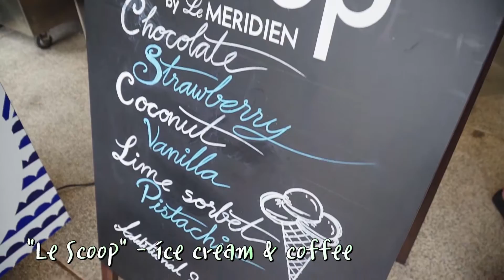Le Méridien Khao Lak Resort & Spa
00:12    Kids Club
00:13    "Le Scoop" - ice cream & coffee
00:20    provides free ice cream for marriott bonboy member kids (am 11 ~ pm 1)
00:24    Bangsak beach
00:38    from bird's eye

01:14    restaurant "Beach Grill"
01:26    cocktail bar "Coconut Joe"
01:43    provides happy hour pm 5~7
02:13    deluxe pool access room
02:35   restaurant "Nest" - breakfast buffet

Le Méridien Khao Lak Resort & Spa is a perfect resort near nice beach, with friendly staffs. I would definitely recommend if you visit khao lak :-)